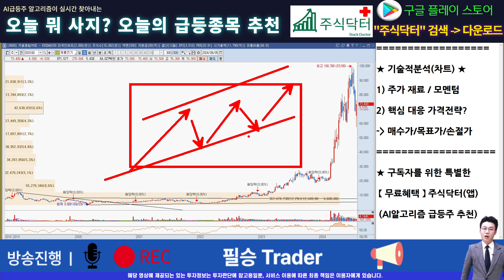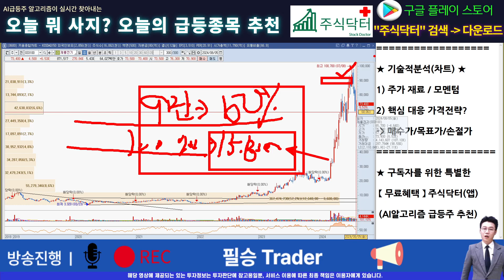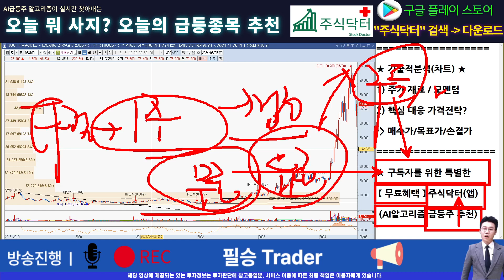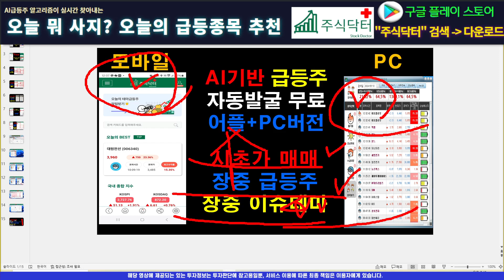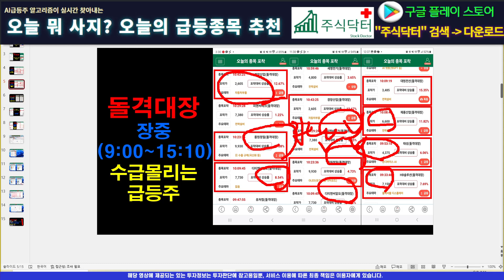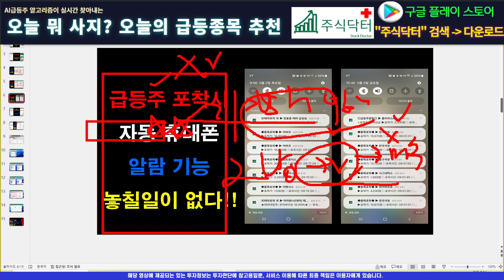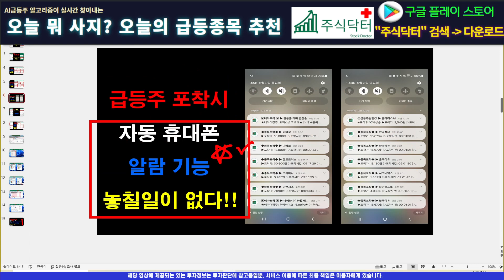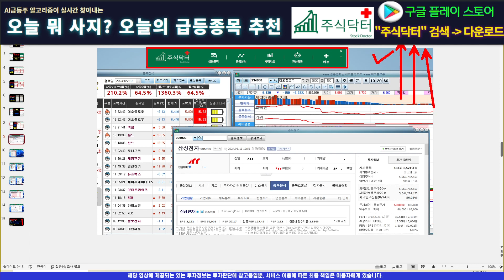[주식]제룡전기 - 추세흐름만 필수 체크하세요! 차트로 보는 세력들의 심리전은?